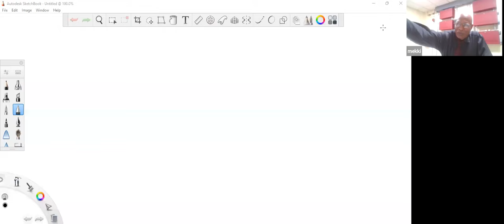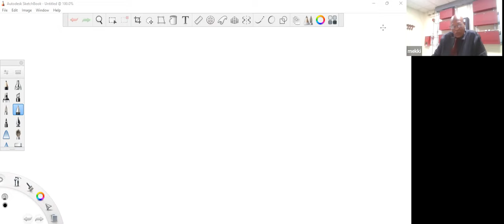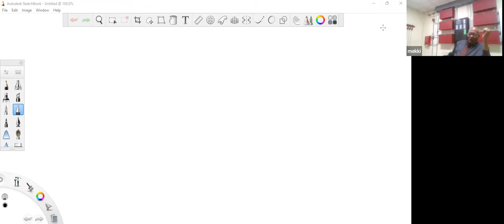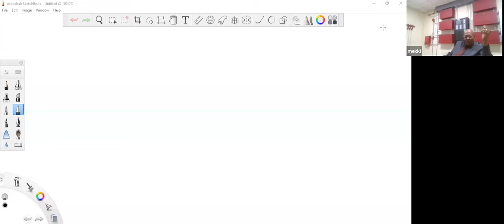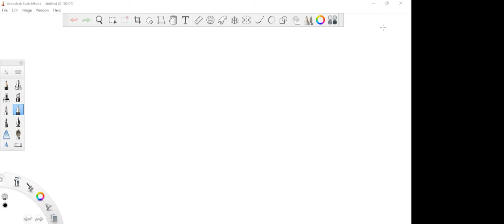العم مكي يتحدث عن تجارب الكثيرفي الحصول علي وظائف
Success stories: Get an entry-level network engineering job with the world's largest tech companies just like our graduates (Microsoft, Google, Cisco, Amazon, IBM, LinkedIn, Verizon, Toshiba, Charter, Comcast, Tesla, Spectrum, Cogent, Dish, Samsung, T-Mobile and more)